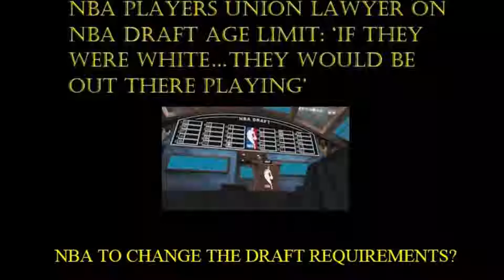(EPISODE 12 PREVIEW) TRU SPORTS TALK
SATURDAY 10 PM - MIDNIGHT

CALL IN AT 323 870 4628

or listen online

A behind the scenes look into the world of sports from an alternative angle. The facts, opinions, truth, and realities presented by the hosts are not always consistent with mainstream culture.

HOST(S)
Corey Grooms, Sharia Marcus-Carter, and Rob Maylor